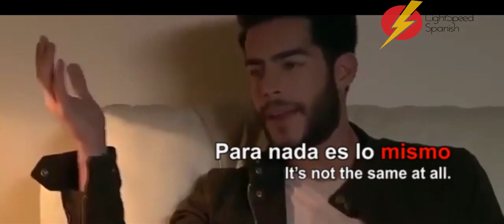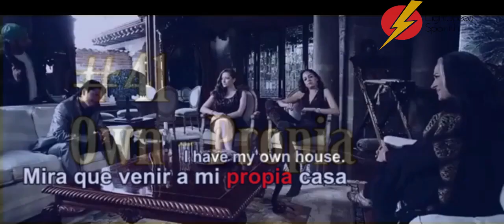Learn 50 of the most used words in Mexican Spanish Part 3 LightSpeed Spanish